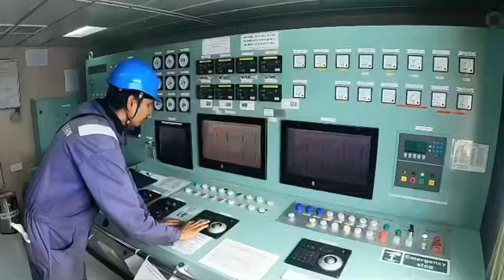SEAFARERS ARE THE HEROS 🙏❤️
I MAKE VIDEOS ABOUT EXPERIENCES I FACE IN MY LIFE

THIS IS ASHISH THAKUR , LIVES IN MUMBAI & ON BOARD SHIP.